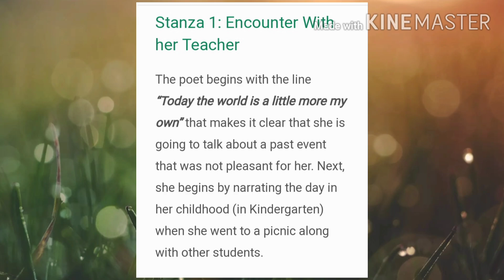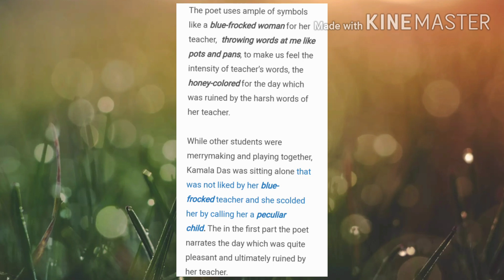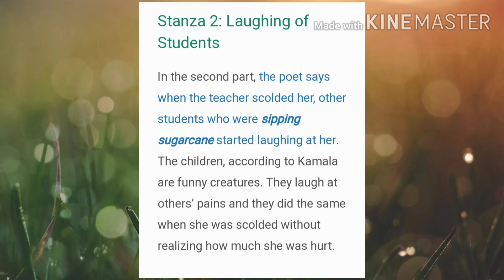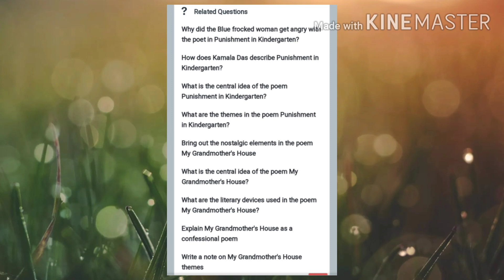PUNISHMENT IN KINDERGARTEN BY KAMLA DAS IN HINDI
An easy linewise explanation of the poem for better understanding in Hindi.
The video contains simple stanza-wise notes and important questions.I hope it will be helpful.